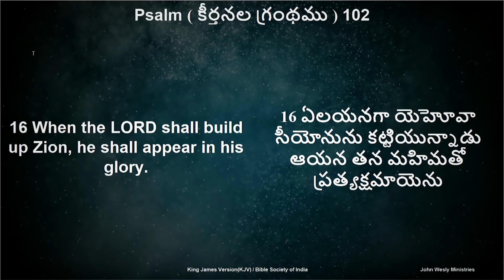Daily Bible Promise | ఈ రోజు దేవుని వాగ్దానం | 13 మే 2022 | Dr John Wesly